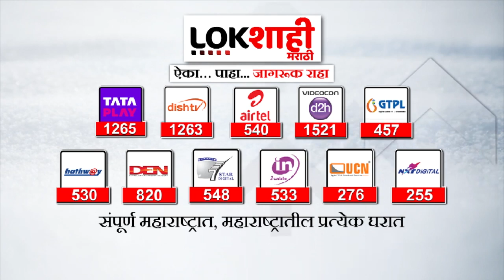Headlines : दुपारी 4 च्या हेडलाईन्स : 29 July 2023 : Lokshahi Marathi | Top Headline